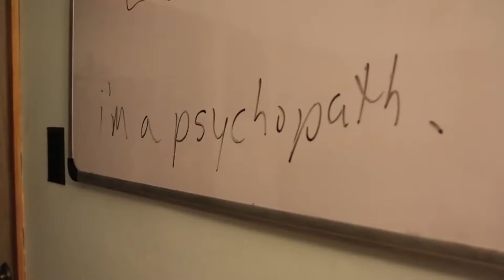BluJayMix - My Camera ᵛ¹ | Video